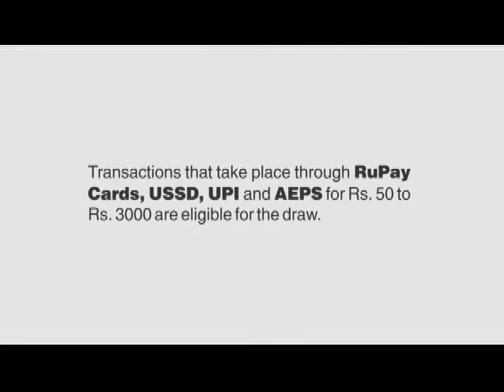DIGI DHAN MELAVA PUNE-Divisional Information Office